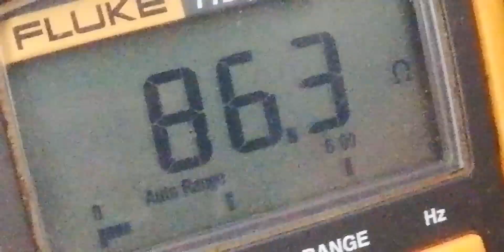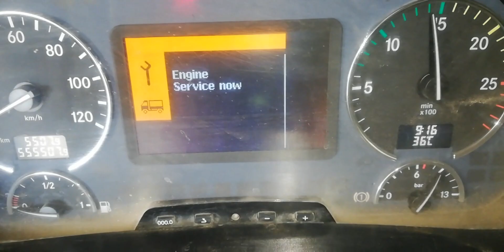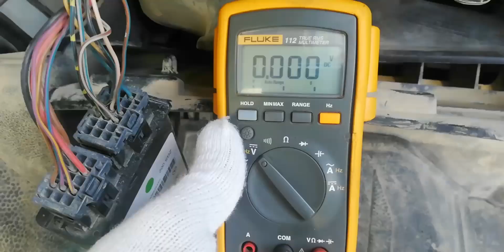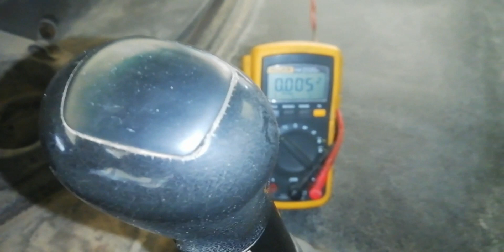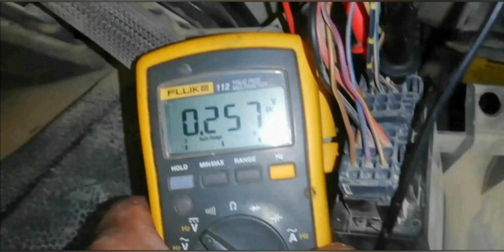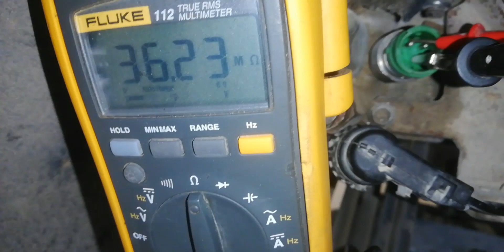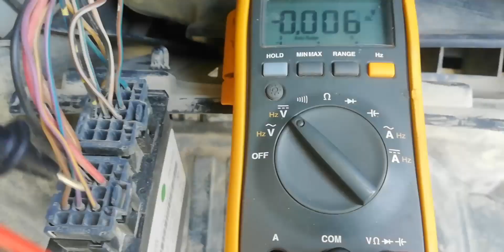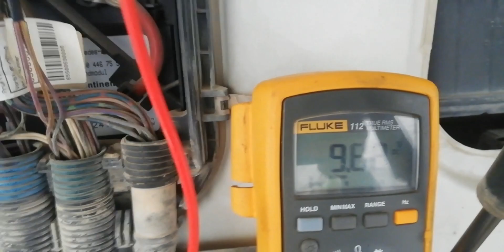BEZ: G240-16 GEAR HARD TO SHIFT, GEAR SHIFT ECU DIAGNOSING, MERCEDES ACTROS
Please subscribe and click the bell button, for more mechanical, electrical tutorial works, and please support all tutorial video all over the world that will help the world going to learn and motivate young people to love to work.